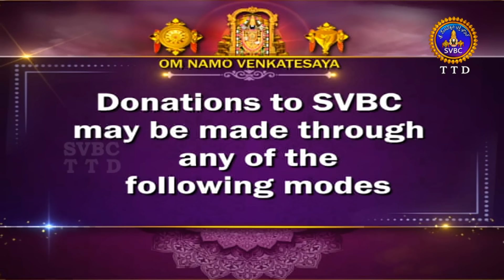శ్రీమద్భాగవతం | Srimad Bhagavatham | Kuppa Viswanadha Sarma | Tirumala | 12-07-2023 | SVBC TTD